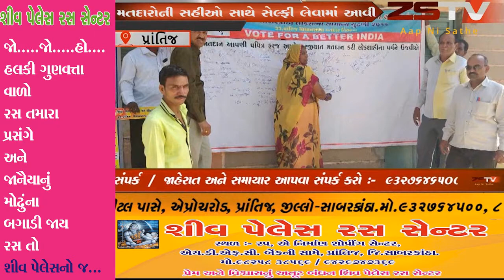સાબરકાંઠા જિલ્લાના મોયદ ખાતે મતદાન જાગૃતિ કાર્યક્રમ યોજાયો ZSTVNEWS